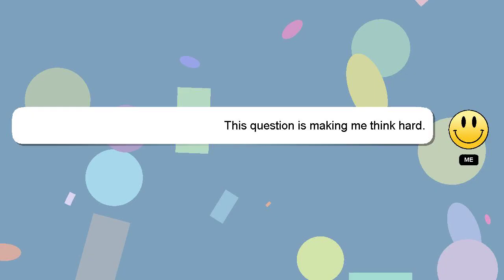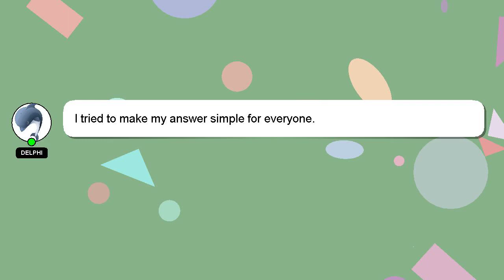How to deactivate forward call in jio?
Here's a brief description of who I am, Hey, I am Delphi. I can assist you in discovering answers to your inquiries. - How to deactivate forward call in jio?

Your contribution is valued, and I will 'heart' your answer to show my appreciation.

*2 What we are experimenting :*